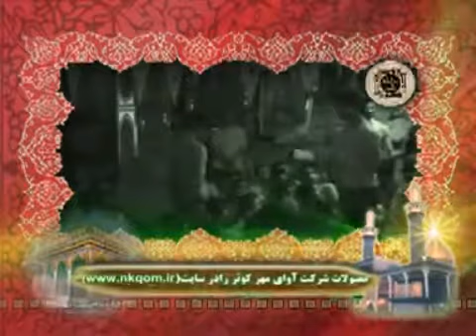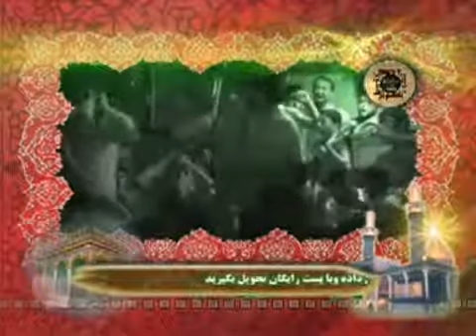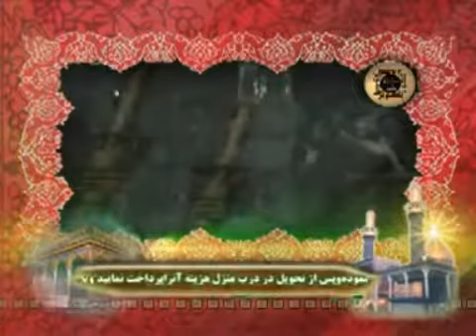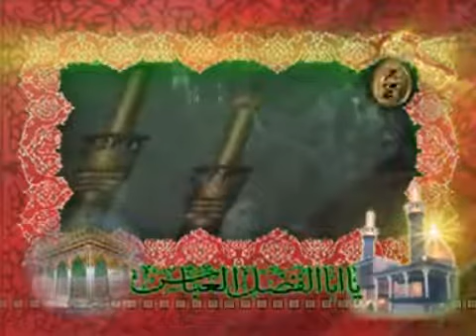سیدجواد ذاکر، ای حسین این عشق خود از ما مگیر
Shia Eulogies:
Shiite Religious Eulogy for Hazrat Imam Hussain (P.B.U.H)
he was the leader of tragdey of Karbala's martyrs (October 10, 680 AD)
Language: persian
Elegy Reciter & Eulogy Singer: Seyyed Javad Zaker
Elegy:  ای حسین این عشق خود از ما مگیر
مداحی سیدجواد ذاکر - روضه حضرت امام حسین علیه السلام